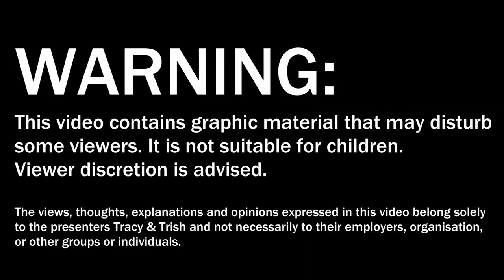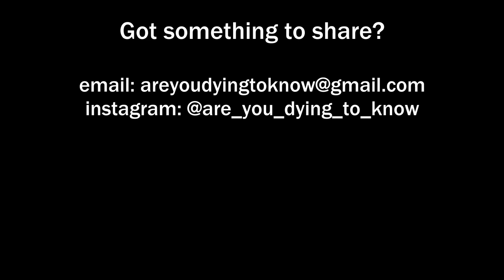A day in the life of a mortician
This week Tracy takes us inside the mortuary to join her in a day at work. It's a demanding job with heavy lifting, plenty of paperwork and a large emotional impact, but working with a supportive team helps make it one of the most satisfying jobs around.